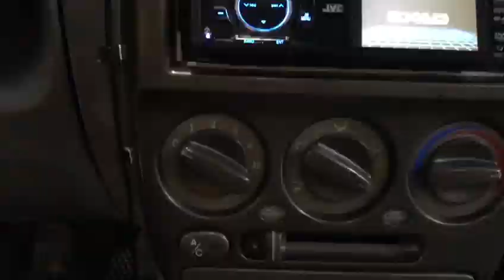Hyundai Accent, 2006год